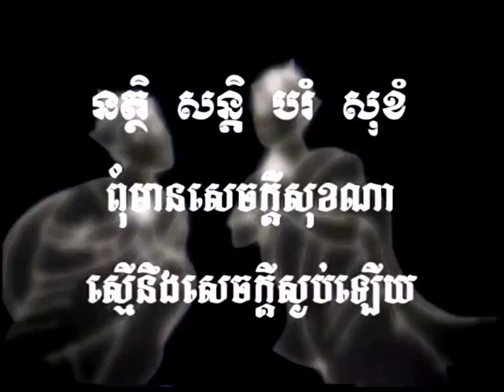ពុទ្ធប្រវត្តិ life of the buddha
វីដេអូដែលរៀបរាប់អំពីប្រវត្តិរបស់ព្រះពុទ្ធ
video that descript about life of the buddha.